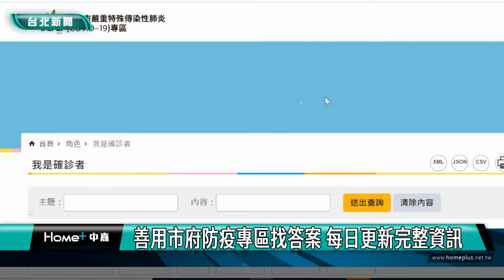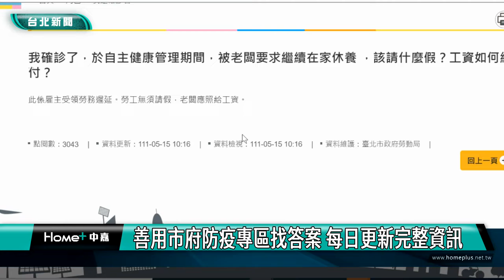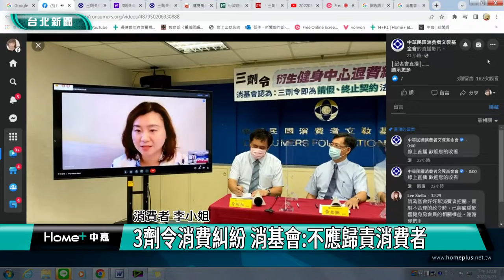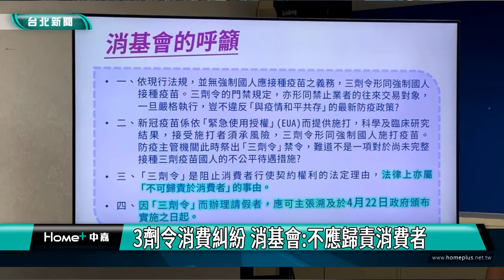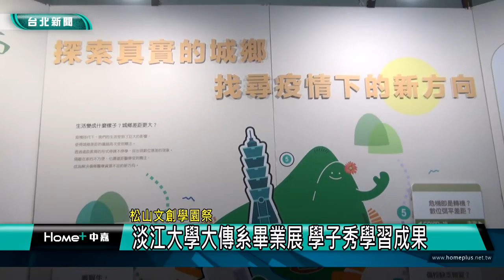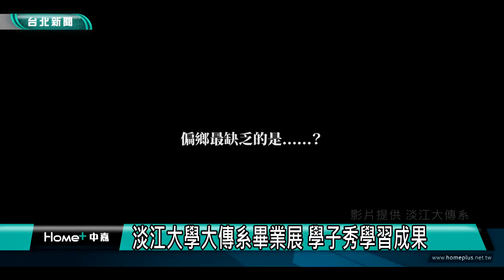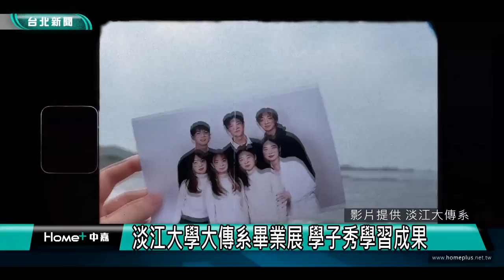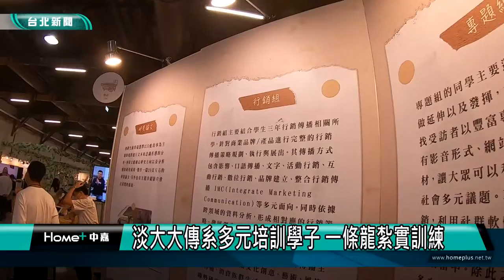中嘉台北新聞-20220526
00:23 善用市府防疫專區找答案 每日更新完整資訊
06:02 3劑令消費糾紛 消基會籲不應歸責消費者
12:53 台北霞海城隍文化節復辦  為大稻埕注活水
23:34 自己的地毯自己做 手作地毯充滿創意
30:55 淡江大學大傳系畢業展 學子秀學習成果
49:52 國民黨徵召謝國樑 正式參選基隆市長
51:31 議員盼取締改裝車 警局盼環局添購設備相助

臉書追起來
Home 中嘉- 吉隆有線電視

趣聞不漏接
吉隆官網(中嘉新聞)

喜歡看電視?